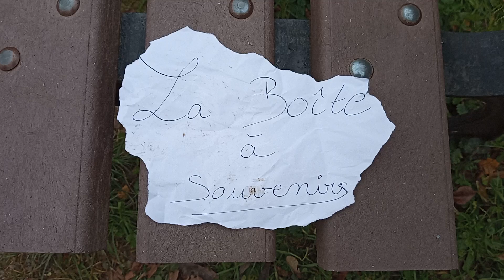"La boite à souvenir " Equipe Les debrouillards#2 Les 6H de Dole 2023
Ce film a été réalisé durant la 8 ème édition des 6H de Dole samedi 25 novembre 2023.
L' équipe était composée d' Enzo, Julien et Céline.
Le jury 2023 : Claire Dietrich scénariste, réalisatrice et Félix Lanaud régisseur , réalisateur.
Les 6H de Dole est un challenge proposant de tourner un film en un plan séquence avec son smartphone et en équipe en 6H chrono.

Le thème de cette édition : En plein crush ?
Les 6H de Dole sont soutenus par la SDJES du Jura  (Jeunesse, Engagement et Sports)